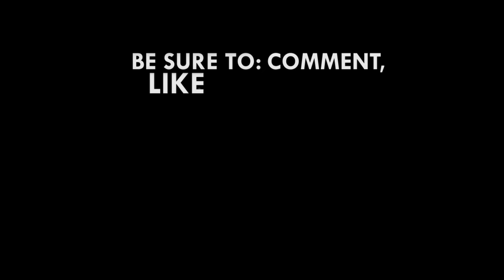Voters registration exercise not to disenfranchise any eligible voter - EC